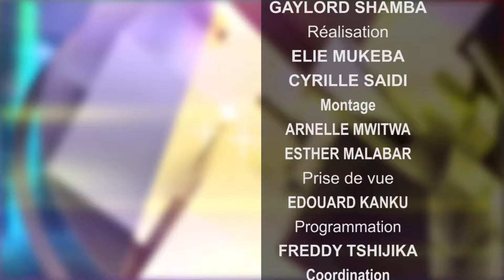NYOTA VOICE QUARTIER BEL AIR PLUSIEURS MAISONS CAMBRIOLEES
NYOTA VOICE QUARTIER  BEL AIR PLUSIEURS MAISONS CAMBRIOLEES JANVIER 2021